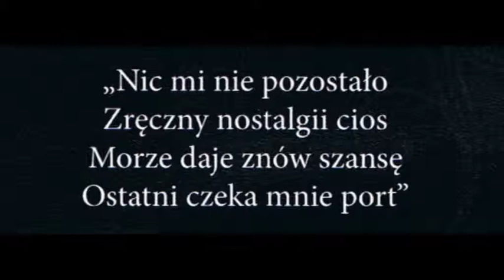Msza św. pogrzebowa Krzysztofa Zawalskiego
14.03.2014 została odprawiona w Kościele św. Benedykty od Krzyża, Msza św. w intencji duszy Krzysztofa Zawalskiego. Dyrektora Narodowego Centrum Zeglarskiego AWFiS w Gdańsku.